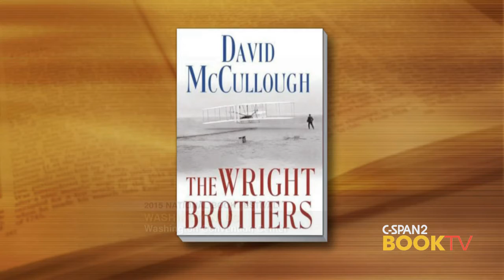2015 National Book Festival: David McCullough, "The Wright Brothers"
Two-time Pulitzer Prize-winning historian David McCullough took viewer phone calls about his recent book, The Wright Brothers, at the 15th annual National Book Festival in Washington, D.C.